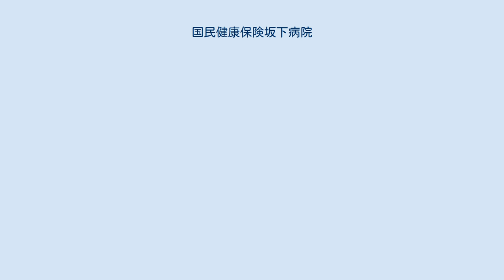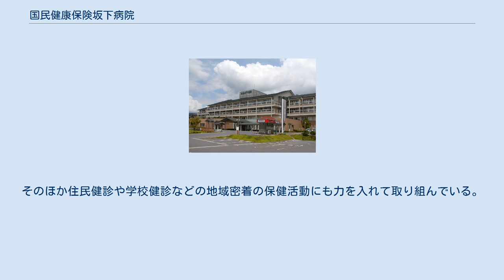国民健康保険坂下病院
国民健康保険坂下病院（こくみんけんこうほけんさかしたびょういん）は、岐阜県中津川市にある中津川市が運営する病院。
全国に900以上ある国民健康保険診療施設の一つである。
1948年に旧坂下町に設置され、2005年に合併とともに中津川市所管となって現在に至る。
 坂下病院は診療科10科・病床数199床（一般149床、療養50床）を有す東濃東部の中核病院の一つである。
臨床研修指定病院。
 坂下病院の立地する中津川市北部（旧恵那郡北部）には医療機関が少なく、本院は地域医療を支える中核病院となっている。
また南木曽町や大桑村など隣接する長野県木曽郡南部も同様に医療機関が少ないために越境来院者も多く、入院・外来共に30%程度が長野県の患者である。
救急医療においても東濃医療圏域における第二次医療を担う病院として中津川市北部・木曽郡南部地域の急性期医療への対応もしているが、全国的に問題となっている産科医不足の影響を受け坂下病院でも2003年4月より産婦人科が休診状態（婦人科のみ同年7月より再開）となっており、出産を行う場合は総合病院中津川市民病院など他の総合病院頼りの状態となっている。
 設備面においてはMRIやマンモグラフィ、ESWL（体外衝撃波結石破砕術）などの高度医療機器を備えている。
施設面においては2001年に現在地に移転・新築された際に免震構造がとられており、地震発生時にも病院機能が保たれるようになっている。
また県内に先駆けて電子カルテが導入されるなどIT化も進んでいる。
なお全国的な公共施設における禁煙化の動きに合わせ本院でも館内禁煙となっているが、2008年4月からは駐車場も含めた敷地内は全面禁煙になる予定である。
 そのほかの特徴として、他の国保施設と同様に地域包括ケアを非常に重視しており、診療を中心とした医療はもちろん、糖尿病教室や「ふれあい健康塾」などを通じた健康づくり、訪問看護や訪問リハビリテーションなど在宅医療と併設の介護老人保健施設を中心とした施設医療などの福祉サービスにも力を入れている。
そのほか住民健診や学校健診などの地域密着の保健活動にも力を入れて取り組んでいる。